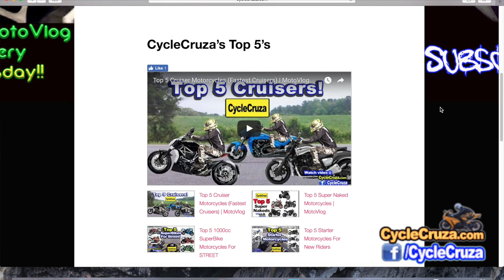Top 5 CORNY Motorcycle Movies | MotoVlog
Music in Video:
Gettin Dirty by Ethan Meixsell (Free YouTube Library)